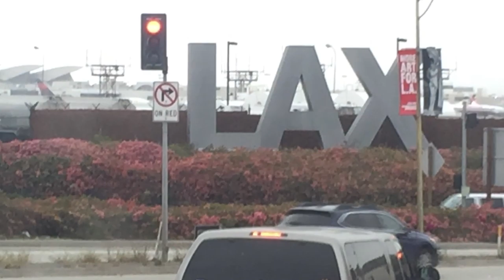Колледж в Америке. Учёба в США. Учёба в Америке: как закончила семестр в американском колледже?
Учеба в Америке - это не то к чему мы привыкли. В американском колледже экзамены сдаются совсем по другому. И если хорошо работал в семестре - значит идёшь на экзамен с подушкой безопасности!